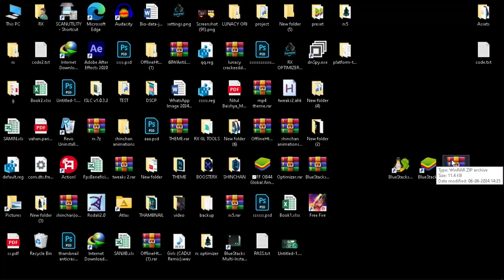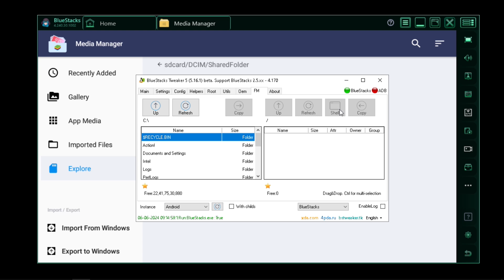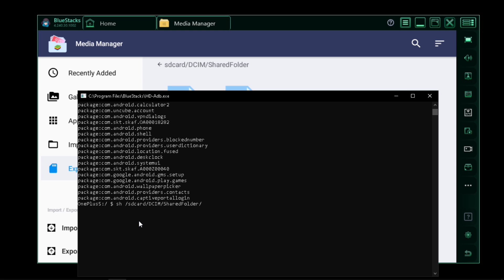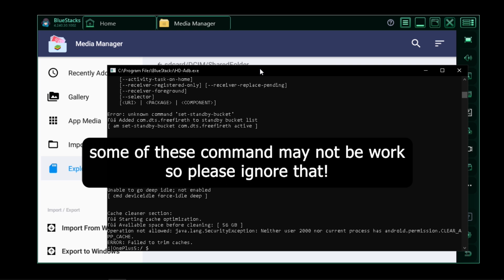Unlock More FPS in Bluestacks 4/ MSI 4 ! Get Contant FPS like Classy Free fire ! ultra fps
fps unlock trick ! bluestack secret !

PC Specs:-
Processor: Intel(R) Pentium(R) CPU 3825U @ 1.90GHz
Processor Speed: 1900 MHz
Processor Graphics in Use: Intel(R) HD Graphics
Current Resolution: 1366 x 768
Physical Memory: 8105 MB

YOUR SEARCHES  🔎  :-
1) BLUESTACK 4 & MSI 4 CRASH FIXED
2) bluestack 4 & msi 4 crash fixed
3) BLUESTACK AUTO CLOSE PROBLEM SOLVED
4) EMULATOR CRASH FIXED
5) emulator crash fixed
6) msi crashed
7) bluestacks lag fix
8) bluestacks 5 lag fix
9) bluestacks 4
10) bluestacks crashing free fire
11) msi 4.240 crash
12) msi 4 auto crashed
13) bluestacks 5 crashing windows 10
14) bluestacks 5 crash fix
15) bluestacks 4 settings
16) bluestacks crash problem
17) bluestacks crash fix
18) bluestacks auto close problem
19) FF ANGRY GAMER SETTINGS
20) ANGRY OM GAMER SETTINGS
21) ANGRY OM FF

IGNORE TAGS ?